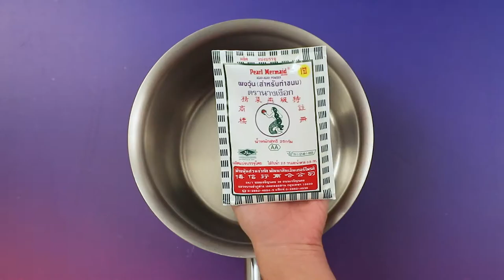ทรีเบอร์รีโยเกิร์ต สูตรเด็ด ทำง่าย สไตล์ "อ.ยิ่งศักดิ์"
Three berry yogurt  (ผลิตภัณฑ์: ผงวุ้น ตรานางเงือก)

สิ่งที่ต้องเตรียมสำหรับ วุ้นราสเบอร์รี
น้ำเชื่อมเข้มข้นกลิ่นราสเบอร์รี่ 50 มิลลิลิตร

สิ่งที่ต้องเตรียมสำหรับ วุ้นบลูเบอร์รี
น้ำเชื่อมเข้มข้นกลิ่นบลูเบอร์รี่ 50 มิลลิลิตร
สิ่งที่ต้องเตรียมสำหรับ วุ้นสตรอว์เบอร์รี
น้ำเชื่อมเข้มข้นกลิ่นสตรอว์เบอร์รี่ 50 มิลลิลิตร
สิ่งที่ต้องเตรียมสำหรับ Three berry yogurt
วุ้นราสเบอร์รีหั่นสี่เหลี่ยม 5 ชิ้น
วุ้นบลูเบอร์รีหั่นสี่เหลี่ยม 5 ชิ้น
วุ้นสตรอว์เบอร์รีหั่นสี่เหลี่ยม 5 ชิ้น
นมเปรี้ยวรสตรอว์เบอร์รี 200 มิลลิลิตร

วิธีทำ (วุ้นราสเบอร์รี)
1. ใส่ผงวุ้น ตรานางเงือก น้ำ น้ำเชื่อมเข้มข้นกลิ่นราสเบอร์รี่ และสีผสมอาหารสีแดงลงในภาชนะ คนผสมให้เข้ากัน นำขึ้นตั้งไฟ ใช้ไฟปานกลาง คนตลอดเวลาจนส่วนผสมเดือดทั่ว ปิดไฟ (การต้มวุ้นจนกระทั่งเดือด จะทำให้ผงวุ้นละลายจนหมด จึงเกิดการเซ็ทตัวที่ดี) เทวุ้นใส่พิมพ์ที่เตรียมไว้ นำเข้าแช่เย็นจนทรงตัวดี
2. แกะวุ้นออกจากพิมพ์ หั่นเป็นชิ้นสี่เหลี่ยมพอดีคำ เตรียมไว้
วิธีทำ (วุ้นบลูเบอร์รี)
1. ใส่ผงวุ้น ตรานางเงือก น้ำ น้ำเชื่อมเข้มข้นกลิ่นบลูเบอร์รี่ และสีผสมอาหารสีม่วงลงในภาชนะ คนผสมให้เข้ากัน นำขึ้นตั้งไฟ ใช้ไฟปานกลาง คนตลอดเวลาจนส่วนผสมเดือดทั่ว ปิดไฟ ตักวุ้นใส่พิมพ์ที่เตรียมไว้ นำเข้าแช่เย็นจนทรงตัวดี
2. แกะวุ้นออกจากพิมพ์ หั่นเป็นชิ้นสี่เหลี่ยมพอดีคำ เตรียมไว้
วิธีทำ (วุ้นสตรอว์เบอร์รี)
1. ใส่ผงวุ้น ตรานางเงือก น้ำ น้ำเชื่อมเข้มข้นกลิ่นสตรอว์เบอร์รี่ และสีผสมอาหารสีชมพูลงในภาชนะ คนผสมให้เข้ากัน นำขึ้นตั้งไฟ ใช้ไฟปานกลาง คนตลอดเวลาจนส่วนผสมเดือดทั่ว ปิดไฟ ตักวุ้นใส่พิมพ์ที่เตรียมไว้ นำเข้าแช่เย็นจนทรงตัวดี
2. แกะวุ้นออกจากพิมพ์ หั่นเป็นชิ้นสี่เหลี่ยมพอดีคำ เตรียมไว้
วิธีทำ Three berry yogurt
1. นำวุ้นราสเบอร์รี่ วุ้นบลูเบอร์รี่ และวุ้นสตรอเบอร์รี่ ใส่ในภาชนะ เทนมเปรี้ยวรสสตรอเบอร์รี่ลงไปผสม พร้อมเสิร์ฟ

▲Line @yingsakfood